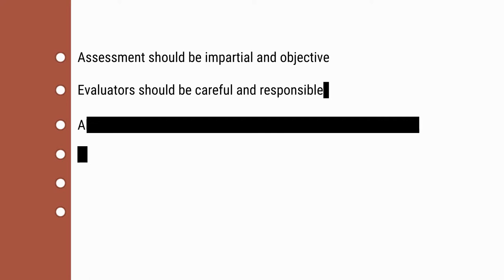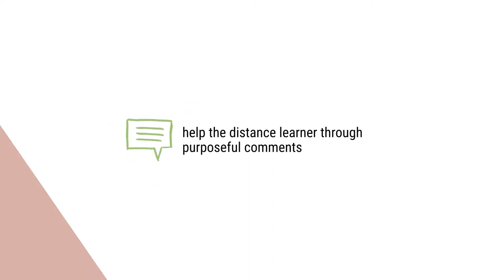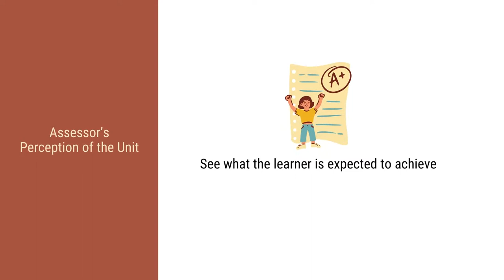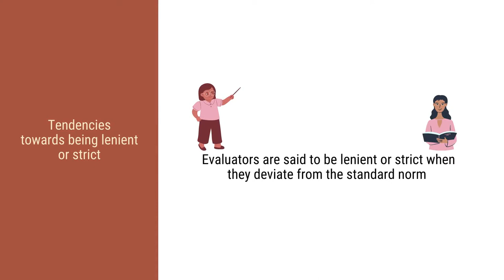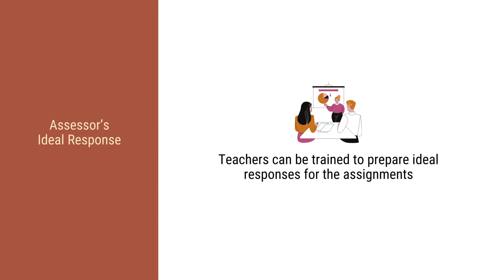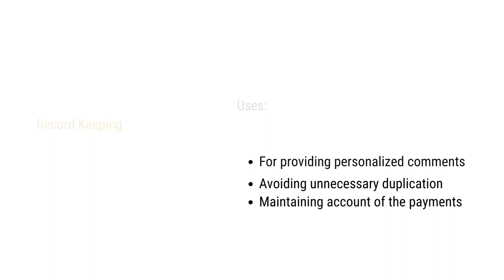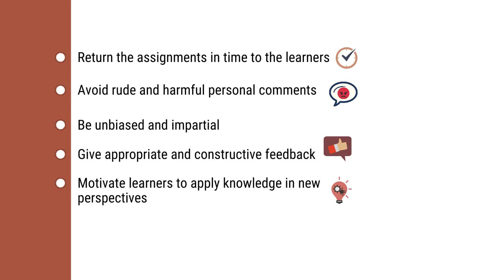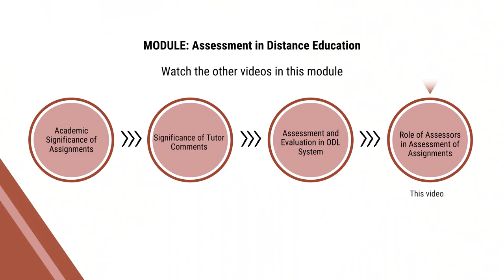Mod 8 set 3 Role of Assessors in Assessment of Assignment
Module VIII Assessment in Distance Education